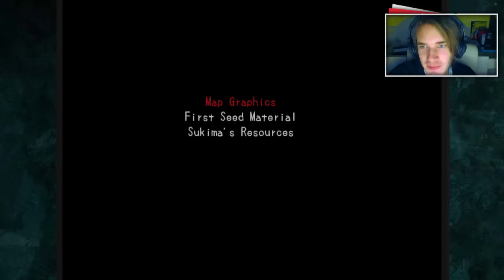CAN NOT BE UNSEEN! - Misao (5) All Endings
Warning: This video is not appropriate for children to watch.

BROFIST .